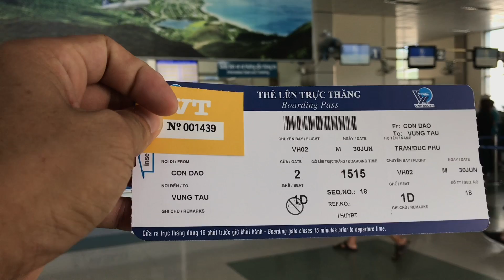Thuyết minh : Sân Bay Côn Sơn - Ngắm nhìn Côn Sơn và Vũng Tàu từ trên cao ....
Giới thiệu : Sân Bay Côn Sơn - Ngắm nhìn Côn Sơn và Vũng Tàu từ trên cao .